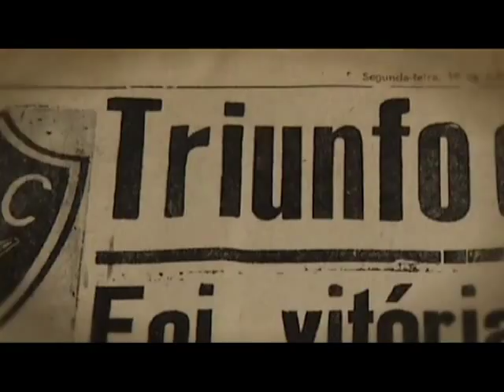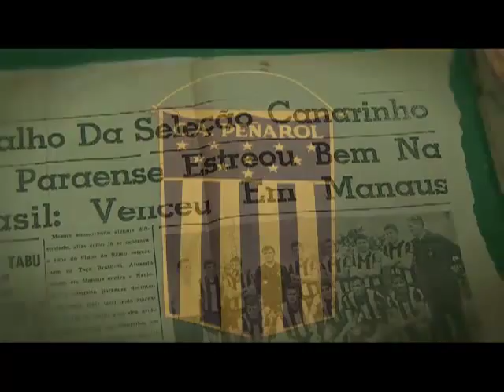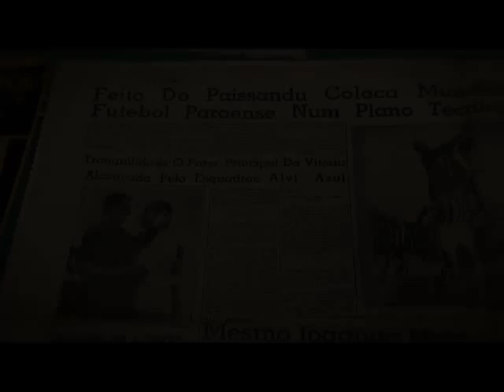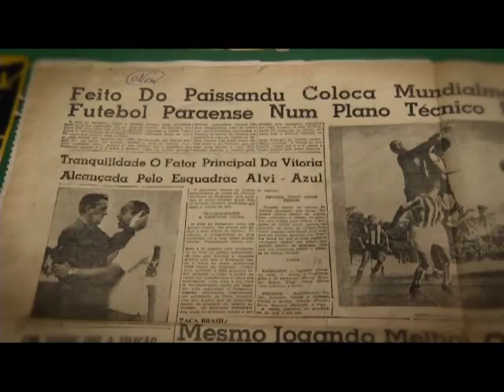Relembre Paysandu X Penarol